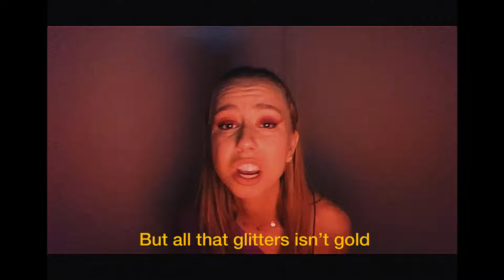JAYNIE - All That Glitters Isn't Gold (Official Lyric Video)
Here is the official lyric video for All That Glitters isn't Gold by JAYNIE!

Song written by: JAYNIE and Simon Öbom

Mix: Simon Jacobsson
Master: Peo Hedin